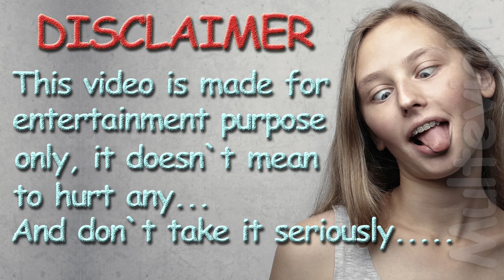Netta - TOY | Drawing Meme